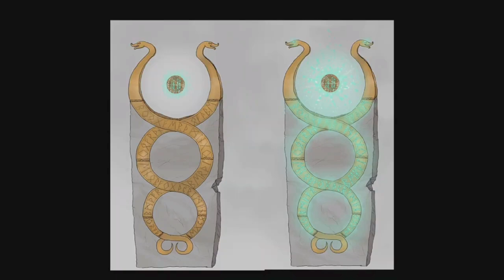Apsulov End Of Gods Part 6 The End: Loki's final form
0:00 intro
0:40 video
36:23 outro
In this episode we fight through Helheilm to find something strong enough to k*ll Loki once and for all and we encounter his final form doing so